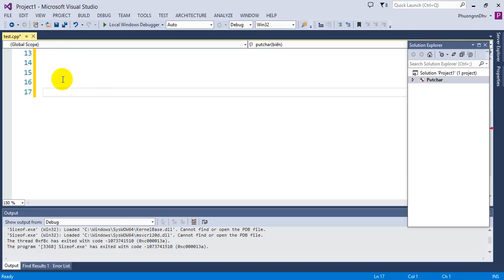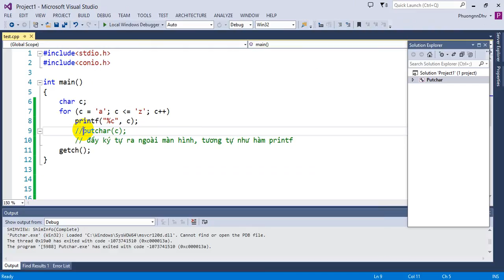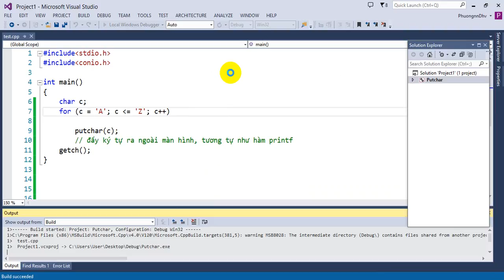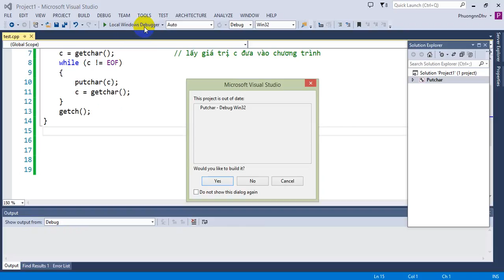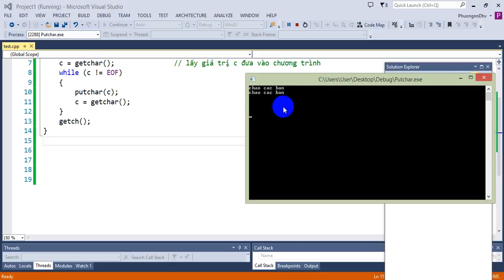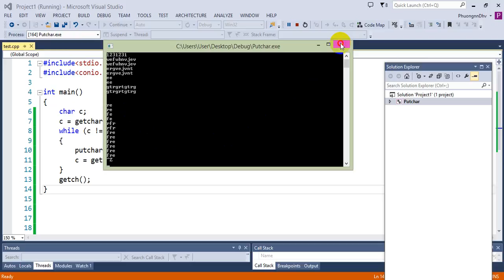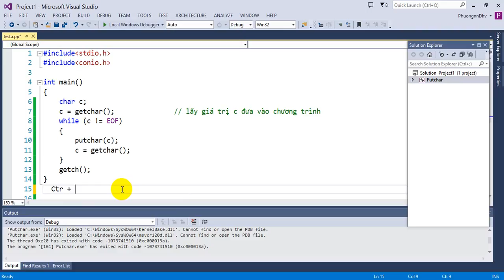Ngôn ngữ C - Bài 28 - Lệnh putchar